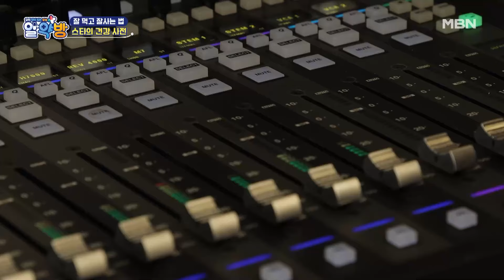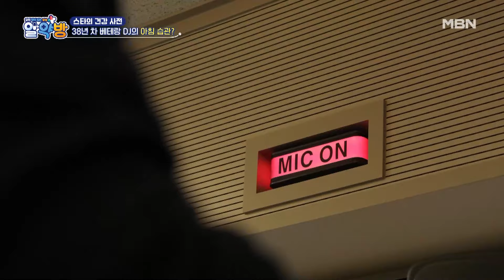대한민국 제1호 프리랜서 아나운서 ＂이숙영의 스타 건강 사전I＂ MBN 240111 방송